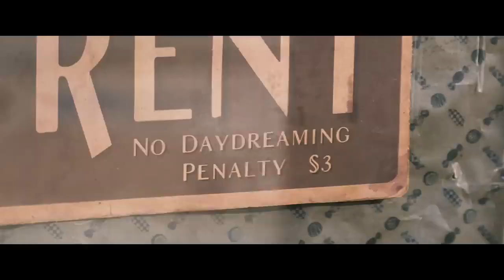WONKA | Official Trailer (2023)